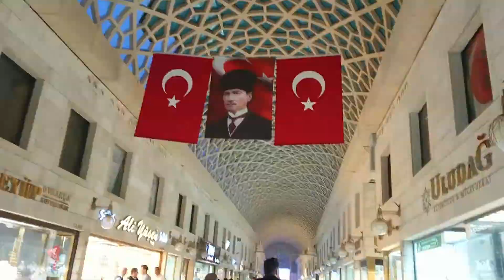ULUCAMİ/KAPALIÇARŞI/REYHANPAZARI/ARKADAŞIM UMREDEN GELDİ/KIYMALIFIRINMAKARNA/MERCİMEKÇORBA/VLOG-102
🌺 VİDEOLARIMI 🎥 BEĞENMEYİ   🌼

VİDEOLARIMDAN  🎥 HABERDAR📢 OLMAK İÇİN  BİLDİRİM ZİLİNİ  🔔

AÇMAYI UNUTMAYIN ! 🙏

Günlük Vlog ,Benim yemeklerim , Temizlik düzen ,

sunum , annelik ,  Alışveriş , Gezmelerim ,

Mutluluklarım , Üzüntülerim 🙏🙏🏿

 kısacası yaşamım ❤️💛💚💜🖤

Merhaba ben Nurcan Bursa da yaşıyorum.  49 yaşında bir ev hanımıyım.Bir kız bir erkek iki çocuk annesiyim. Anneliğim amatör yemeklerim, gücümün ve elimin yettiği kadar temizliğim, ev düzenim, doğal ev halleriyle yaşam serüvenimle. Nurcan Özgür Vatanseverin ( Mavi Yıldız Tozunun ) güncesi  ile buradayım 💖❤️💛💚💜🖤🙏